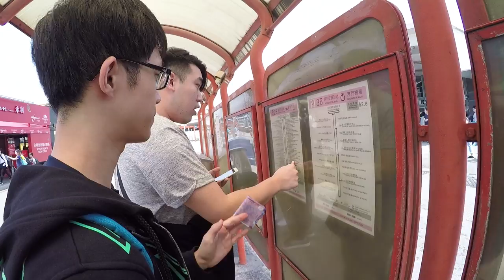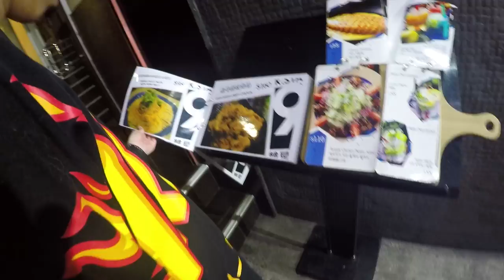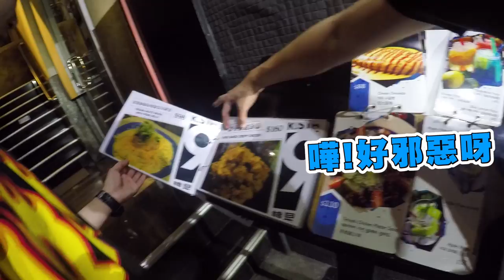【澳門VLOG】同Sam哥情侶裝一日遊 我唔係卡比獸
今日方便得濟冇拎到棍，可能畫面會有D搖，下次會注意番。
呢個澳門雖然夠晒近，但一來一回都使唔少錢，不過開心最緊要，老子我係滿足嘅，多謝Sam哥同肥禮一齊傻(心心

▶IN屎gram：loloji1314
剪接：LoLoJi
Motion Graphic：LoLoJi
拍攝：LoLoJi